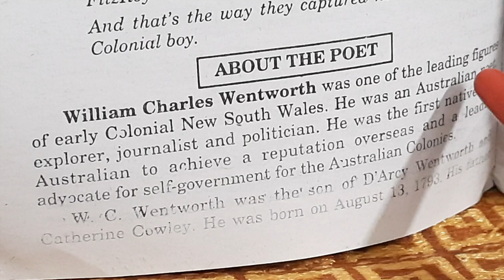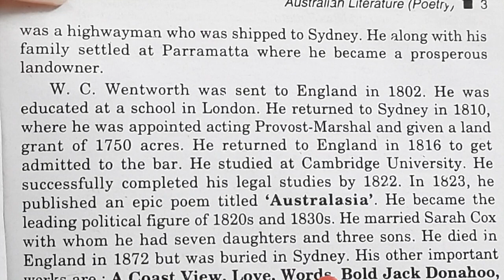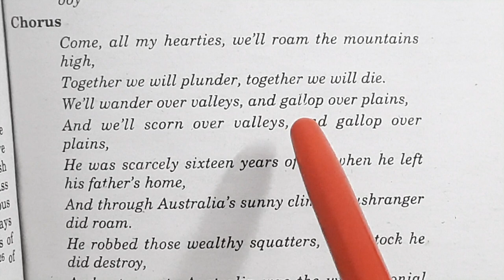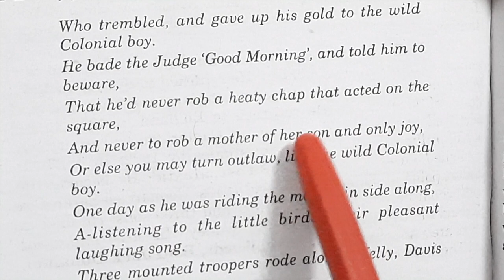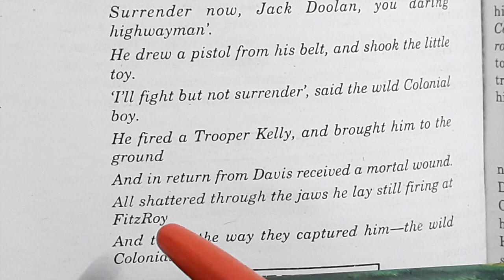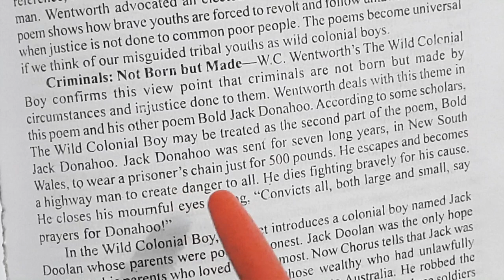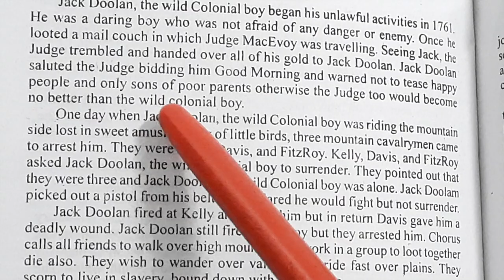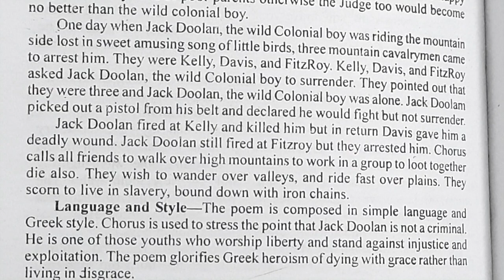W.C. Wentworth's 'The Wild Colonial Boy' fully explained with critical appreciation